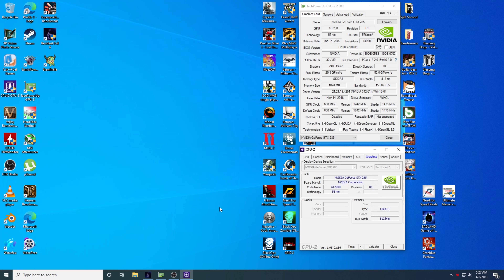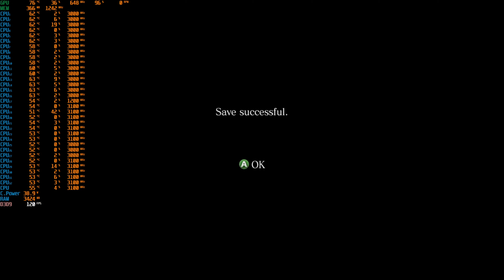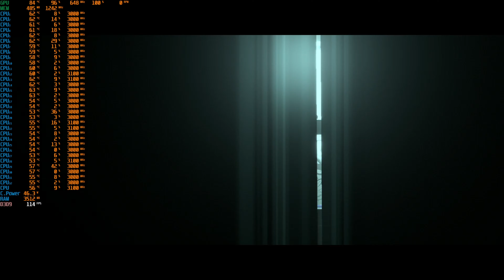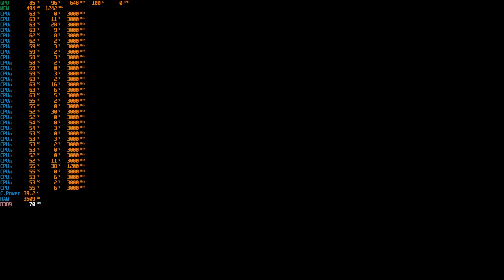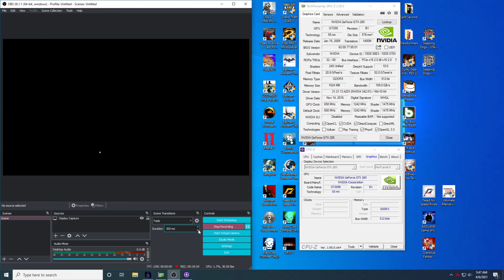GTX285 Gaming 2021: Resident Evil 6 (Very High Preset With Dual Xeon e5 2670)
NOTE: Only the recording is stuttering. Actual gameplay is smooth. I also get higher FPS without recording.

Settings: Very High Preset
Anti-Aliasing: Off
Resolution: 1920x1080
Driver: 342.01

Recorder: OBS 26.1.1
-Video bitrate: 3500 Kbps
-Encoder: Software (x264)
-Audio Bitrate: 160
-Recording Quality: Lossless Quality, Tremendously Large File Size
-Base (Canvas) Resolution: 1920x1080
-Output (Scaled) Resolution: 1920x1080

QUICK SPECIFICATION:
-32Gb ECC Ram
-Two Xeon E5 2670 CPUs (Total 16cores/32threads)
-X79-4D Motherboard NVME m.2
-700W Power supply +12v@45A
-HIP case Cyberpunk Mod
-3x Dual Led Pink Fans
-Nvidia GTX285 1gb
-1Tb 2.5inch Sata 5400rpm